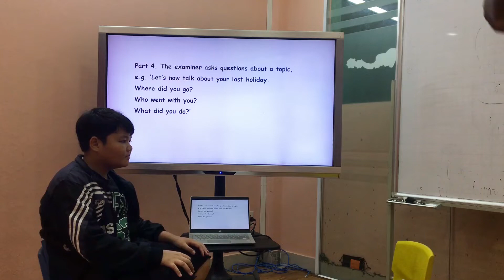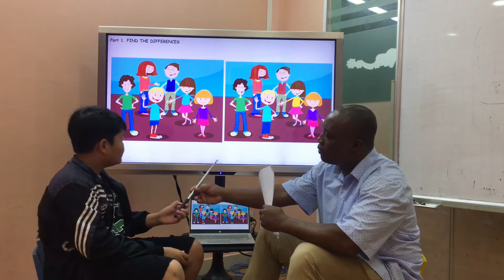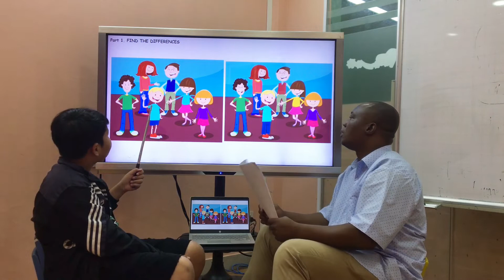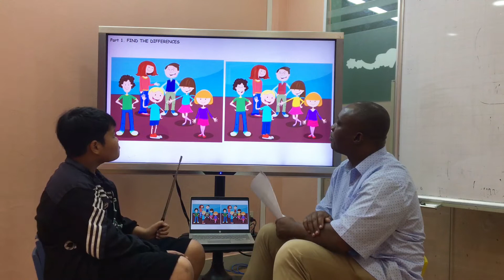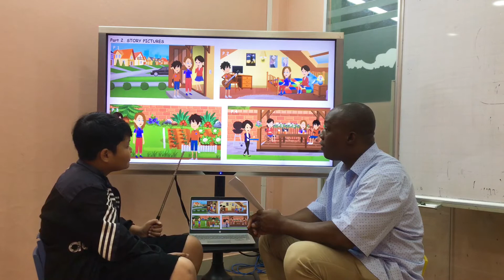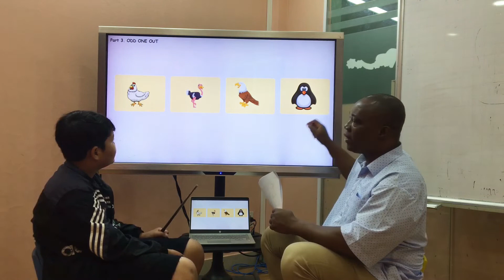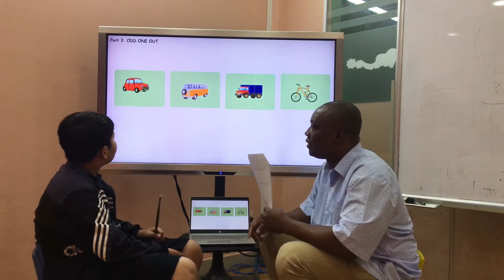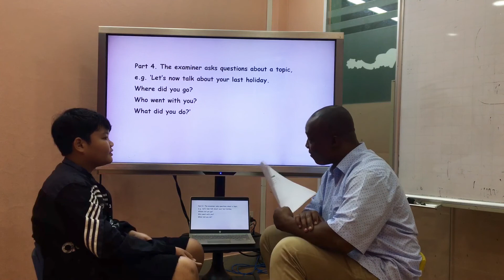Corbin_GMF1_Book GMF4 Test1